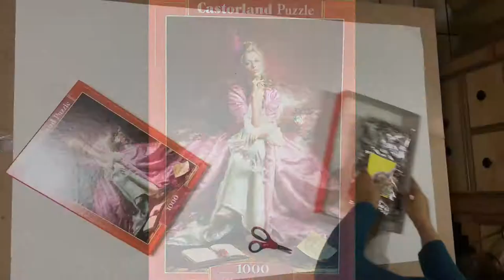Puzzle The love letter Castorland 1000 pieces